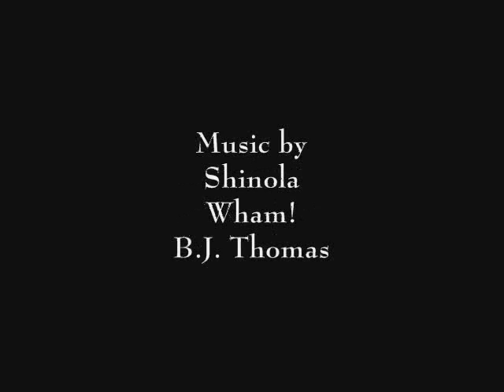Jeremiah the Russian - Webisode 5: Superstitious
Season 2 Premiere:
Jeremiah the Russian gets superstitious.